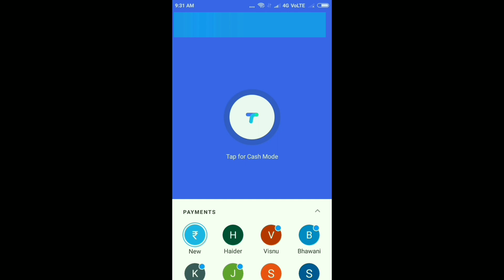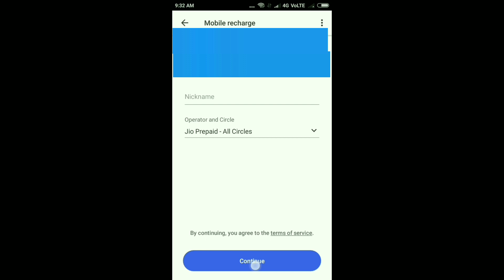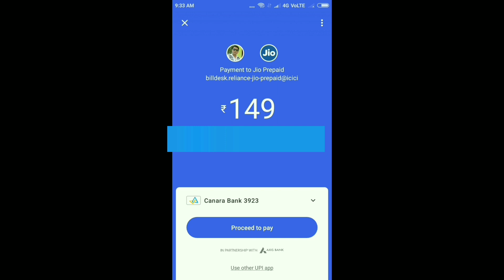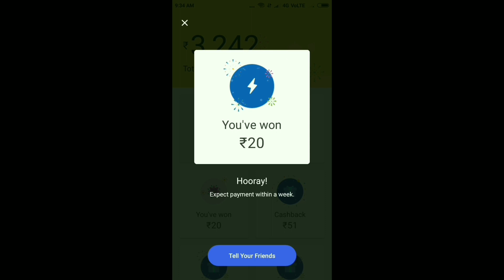Google Pay (Tez) Mobile Recharge Kaise kare !! Cashback Reward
Namaskaar Dosto, is video mein maine aapse, Mobile Recharge Kaise kare, ke baare mein baat ki hai, Mujhe umeed hai ki yeh  video aapko jaroor pasand aayegi.

google tez ऐप में खाता कैसे बनाएं, Dally हजारो रुपये कमा सकते  है FREE Me !! Refer & earn

About : INDIAN COMPUTER is a YouTube Channel, where you will find technological videos in Hindi, New Video is Posted Everyday :)